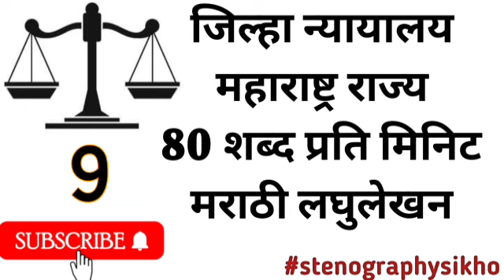Marathi Dictation 80 WPM| Marathi Laghulekhan 80 WPM